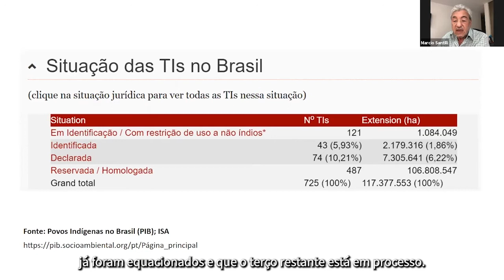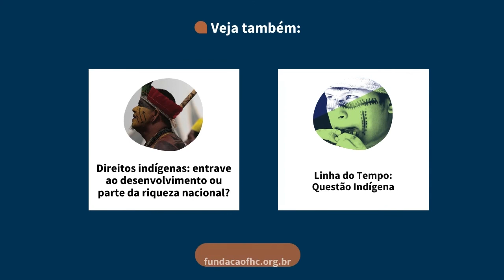Resumo do webinar - O PL 490 e a estratégia antidireitos indígenas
Com o governo Bolsonaro, as investidas contra os direitos indígenas ganharam ímpeto, como o PL 490, que fragiliza os direitos indígenas sobre seus territórios. O Projeto de Lei foi aprovado na Comissão de Constituição e Justiça (CCJ). Agora, aguarda a votação em plenário e, se aprovado, seguirá para apreciação do Senado Federal.

A Fundação FHC realizou um webinar para discutir o PL 490, entender a estratégia em seu conjunto e discutir as consequências que ela poderá ter não apenas para os povos indígenas, mas também para o país em geral.

“O marco temporal vai impactar todas as terras que ainda estão pendentes de regularização, mas ele abre também a possibilidade de um questionamento das terras que já estão consolidadas. As pessoas falam de segurança jurídica, mas segurança jurídica para quem?”, questionou Luiz Eloy Terena, advogado indígena Terena.

Marcio Santilli, sócio-fundador do ISA, apresentou dados sobre as terras indígenas brasileiras. “São 725 terras indígenas em todo o país, e 487 destas terras já têm a sua homologação presidencial consolidada. Estão pendentes outros 33% das terras, um total de 238 casos. A demarcação das terras indígenas é algo perfeitamente alcançável. É uma questão de vontade política, de se ter um investimento sério do poder público neste sentido”.

“Os direitos territoriais indígenas são superiores a direitos patrimoniais. Isso em qualquer interpretação constitucional.  São os direitos mais fundamentais ao princípio da dignidade da pessoa humana, como existir, ser, ter direitos culturais, ter direitos identitários”, falou a procuradora da República Deborah Duprat.